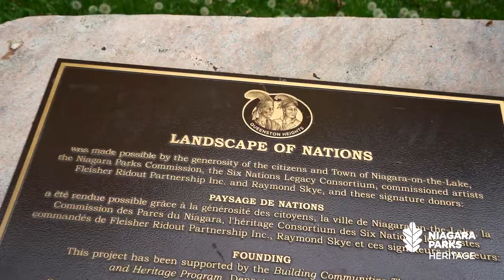Niagara Parks presents: Indigenous Month Speaker Series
June is National Indigenous History Month! We're honouring the contributions of Indigenous peoples by hosting a three-part virtual speaker series. Explore some of Niagara’s past and present Indigenous connections through art and culture.